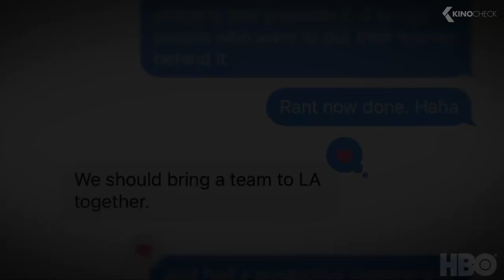ANGEL CITY Teaser Trailer (2023)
Angel City (2023) is the new documentary series starring Natalie Portman.